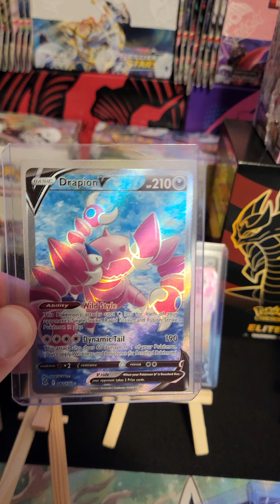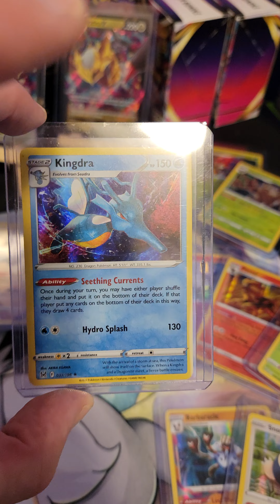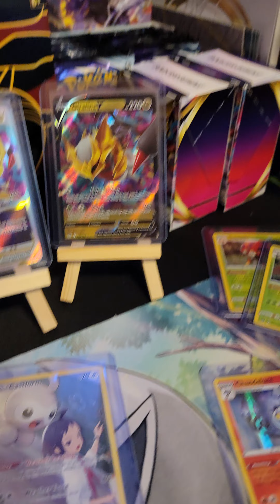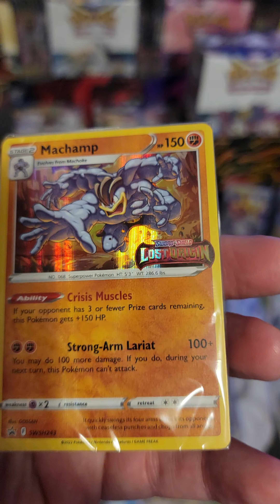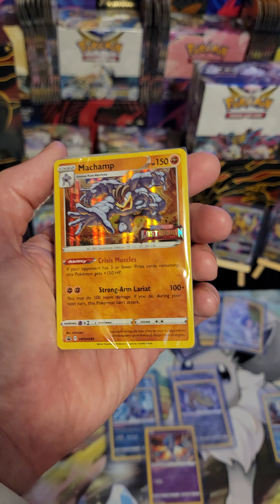A little show and tell - Pokemon Collection Out of Control!!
Showing of some Lost Origin Cards, Crypto Talk, and Happy it's Friday!!!

Over 200 Different NFTs to choose from!!! If you have any questions please let me know!!!

Click on the Link to discover more of my newest NFTs!!!